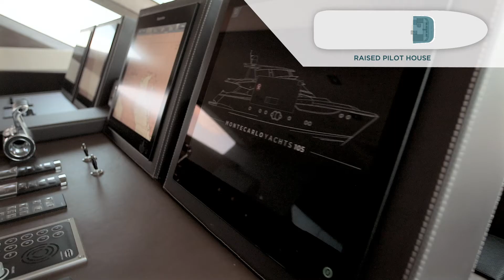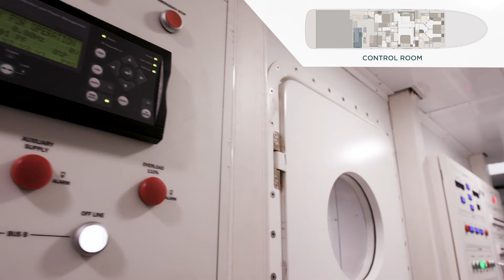A new perspective in yachting presented by MCY 105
Welcome onboard the MCY105, the Italian luxury yacht that looks like no other. Each MCY 105 is a real one-off creation: a blend of accurate craftsmanship, cutting-edge technologies and an innovative building process. Discover the generous interior spaces of the MCY105 as well as the amazing aft cockpit, and the accommodation that hosts up to four guest cabins and two bright VIP cabins where you and your family or friends can enjoy time onboard in total relaxation.